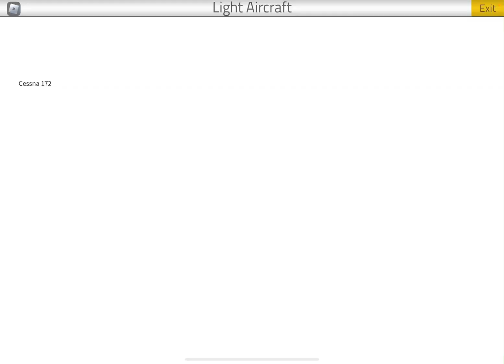Finally getting a pilots license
Getting a (fake) pilots licence in Pilot Training Flight Simulator